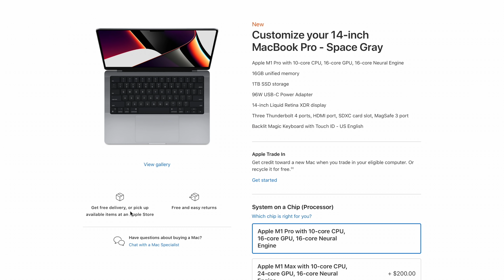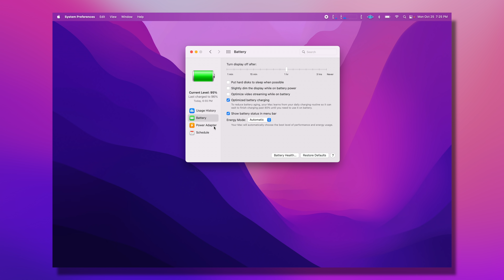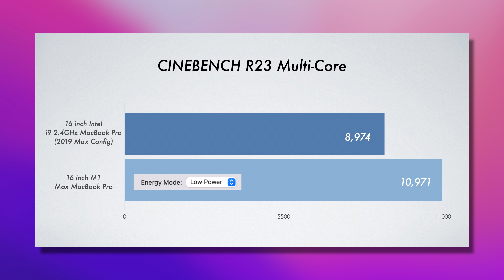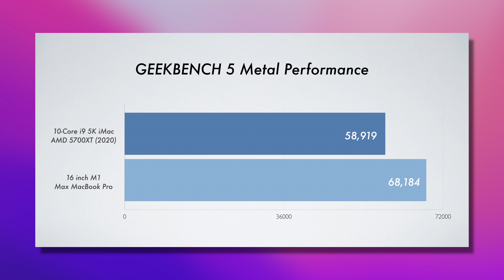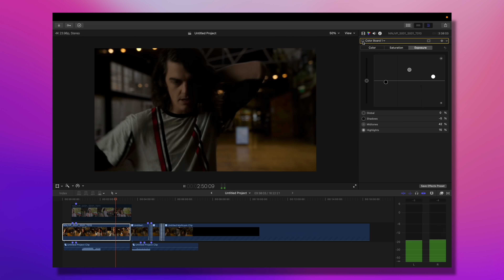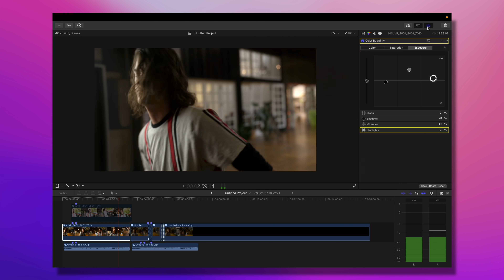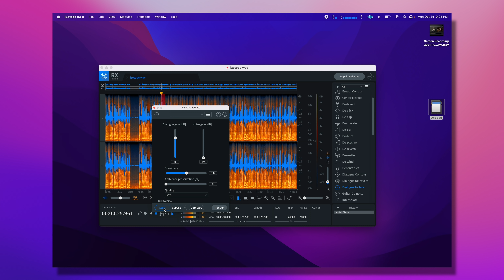M1 Max MacBook Pro Secret High Performance Mode (16 inch)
I've got a chance to go hands on with the new M1 Max MacBook Pro (16 inch) and as I work through my full review I wanted to breakdown and explain the high power performance mode that is exclusive to the m1 max 16 inch MacBook Pro. Enjoy!